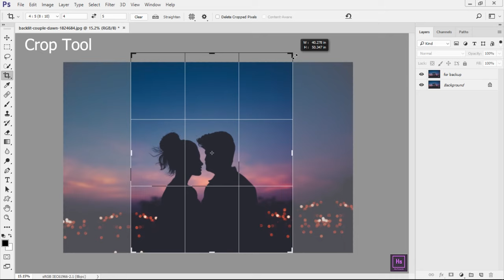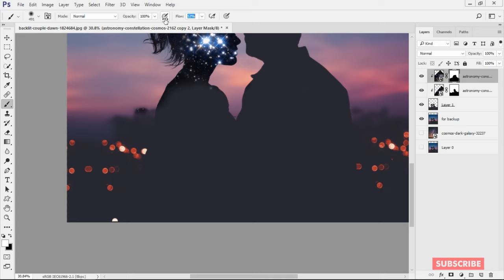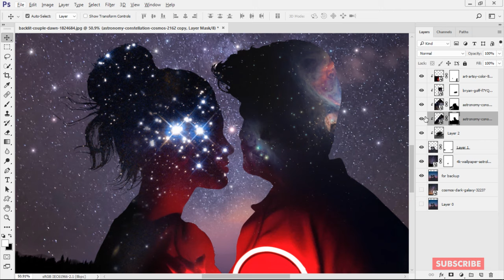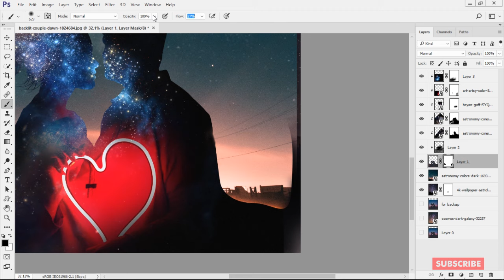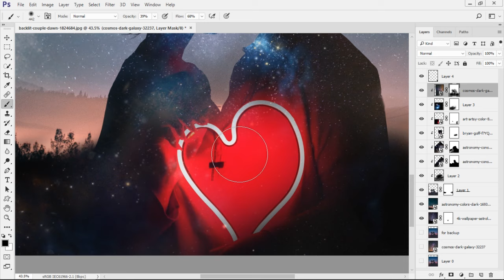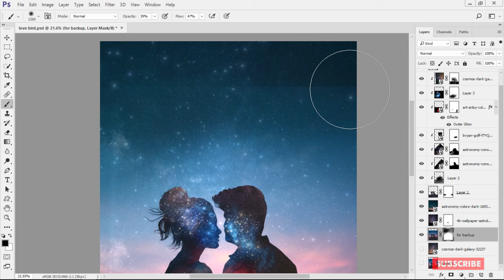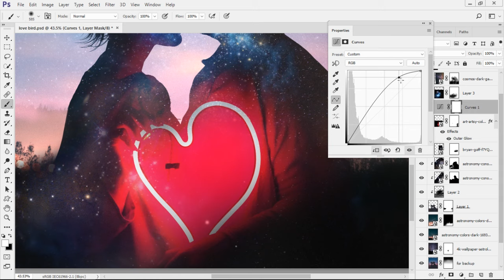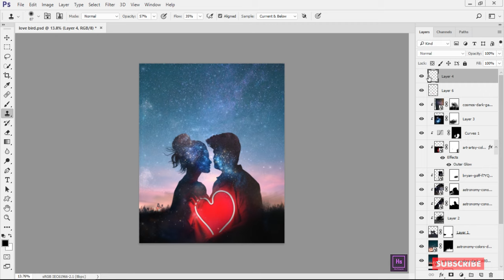Dual exposure || Love Effect in photoshop cc || Photoshop Mood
This video will show you how to make Dual Exposure in Photoshop.
Hope you will learn something from this video.
Most welcome for suggestions
Stock images link below for practice work.
Stock Brushes
if any problem to make manipualtion ,